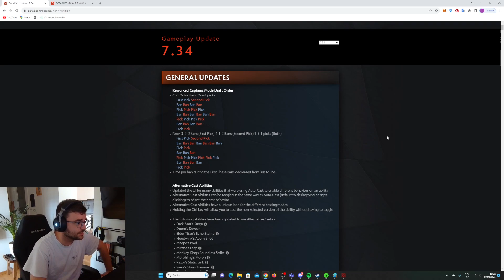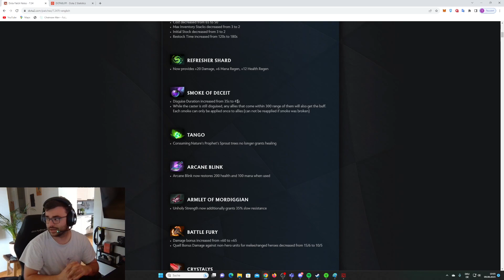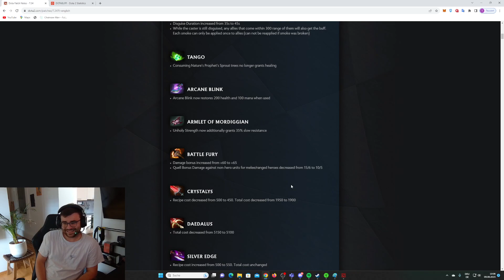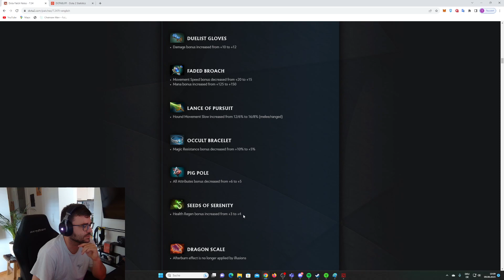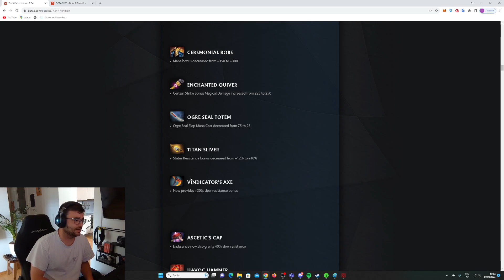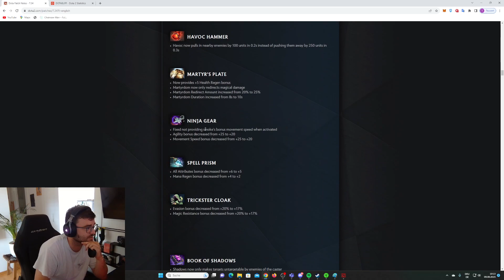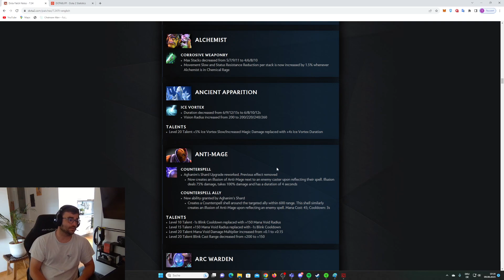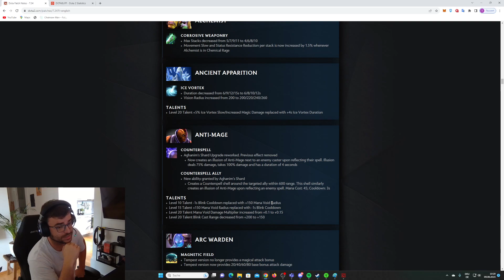Patch 7.34 Anti Mage analysis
Anti Mage Patch 7.34 analysis Dota 2